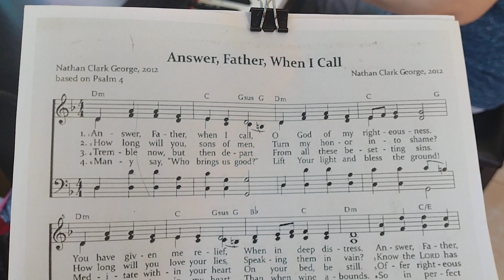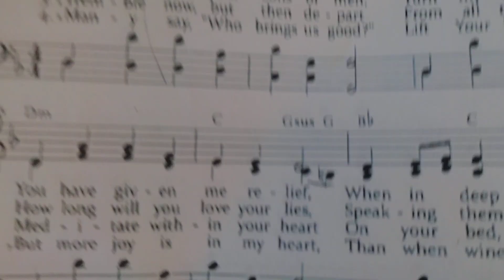Reasons for us to sing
We sing (Psalm 4) Answer, Father, When I Call by Nathan Clark George